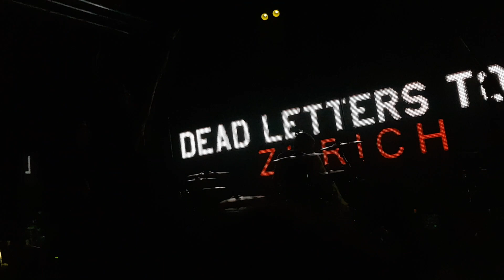The Rasmus Opening 2019 @Dynamo Zürich